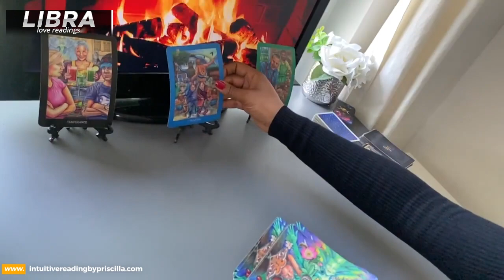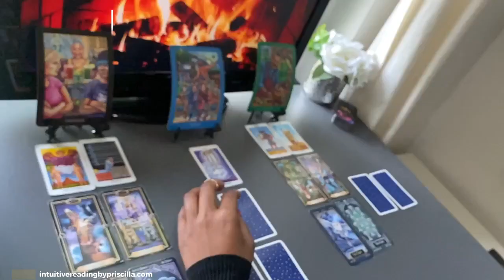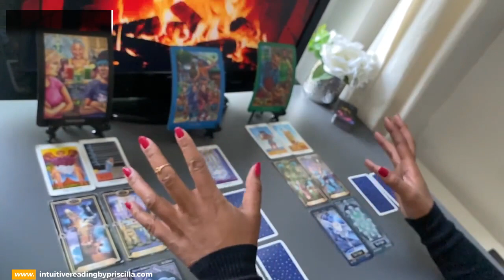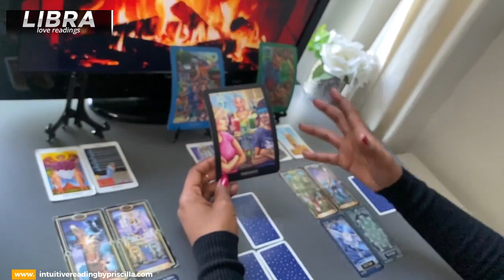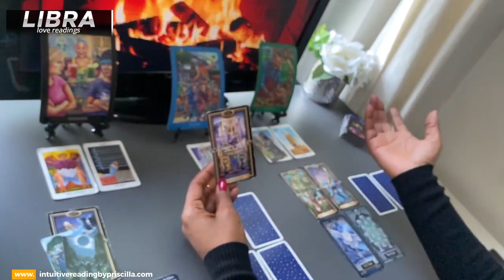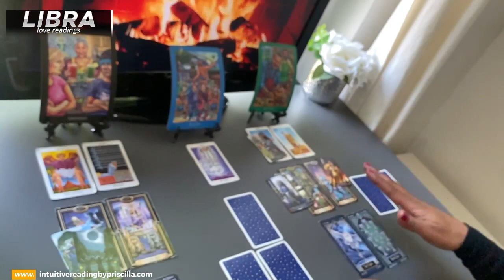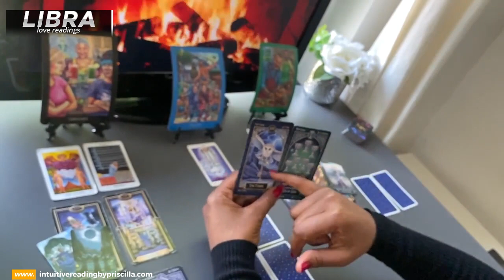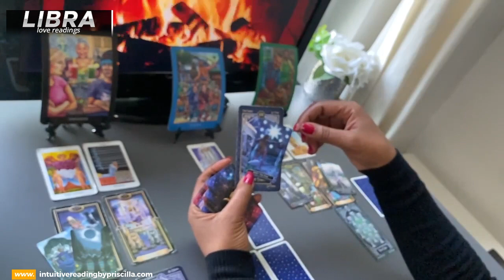LIBRA ❤️ The SHOCK That Will HEAL Your Relationship | MAY 2024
1:40  START of Leo Love Tarot Reading

Monday Scorpio/Aquarius
Tuesday Gemini/Libra
Wednesday Pisces/Capricorn
Thursday Cancer/Virgo
Friday Sagittarius/Taurus
Saturday Leo/Aries